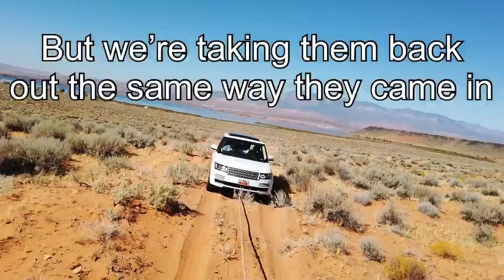Is A Range Rover Too Heavy To Wheel? Jeep Shows How It’s Done!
We got a call for a Land rover, range rover that had become stuck in the sand near Sand Hollow State Park.
 They were able to send me GPS coordinates, so we were able to locate them without too much trouble.
 They had made it in quite far before getting stuck.
 We were able to get them out, and turned around without too much trouble, but the range rover would not drive out without periodically becoming stuck. The sand had become too disturbed to carry the weight of the range rover with the tires it had.
 We ended up helping the range rover with the tow rope for about a half mile until we got on firm enough ground that it could move under its own power.  We had about a half mile left of driving before we made it back to pavement.
 It was fun to watch the customer put the range rover through its paces on the way out. Lol

Winder Towing shirts hats and hoodies.

Shop tools!